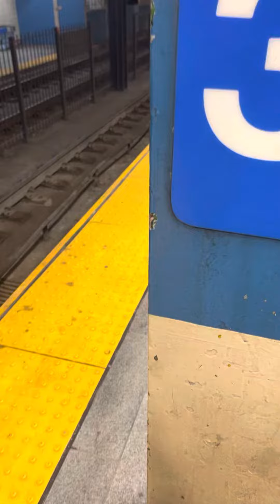Septa market Frankford Line